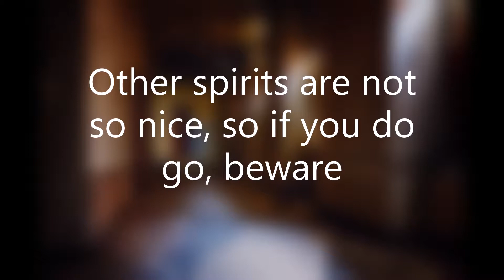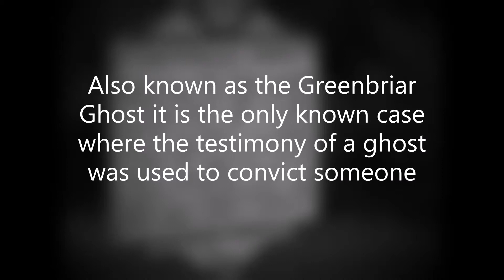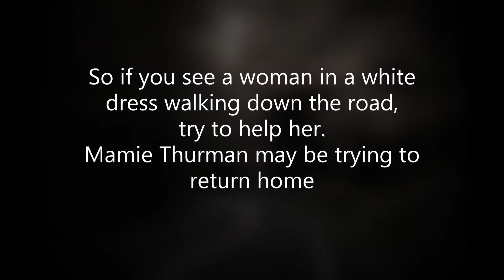Top 5 Haunted Places in West Virginia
Did you know about these Haunted Places in West Virginia?